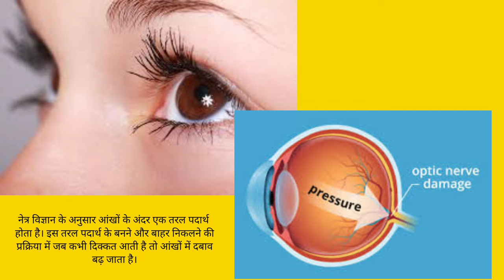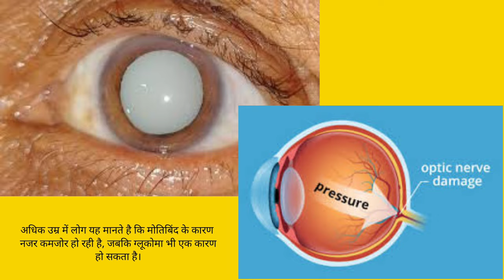आंख की नसें सूख रही हैं क्या उपाय करें/ आंख की नसें सूखने पर क्या उपाय करें/ Optic atrophy/ Glaucoma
ग्लूकोमा के कारण आंख की नसें सूख जाती हैं, इसके लिए क्या उपाय करें।